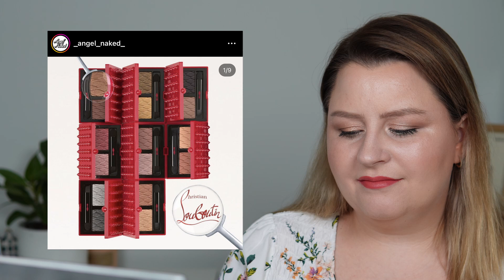Nowości kosmetyczne #11 | mój lament nad Mothership XI 😭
Hej kochani, dziś kolejny odcinek nowości kosmetycznych. Zdecydowanie wydarzeniem tygodnia było Mothership XI od Pat McGrath. Mam trochę do powiedzenia na ten temat 😋

Każdy zakup przez poniższe linki wspiera mój kanał. Z góry dziękuję 💞
A jeśli masz ochotę zobaczyć więcej moich ulubieńców, wraz z bezpośrednimi linkami do sklepów, zapraszam na stronę poniżej!
Pędzle jakich głównie używam to Rephr i Sonia G (linki afiliacyjne):
(EN) Hello and nice to meet you! I'm passionate about luxury and indie make up, and I love creating content around those topics. Neutrals, colours - doesn't matter, I love it all!
You can checkout my content here on YouTube or by following me on Instagram at @alexpaw20